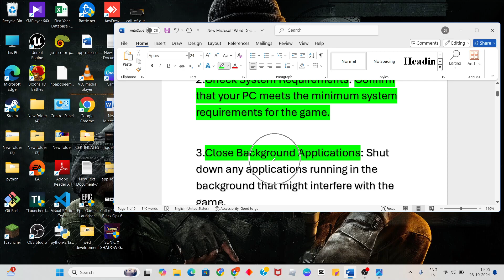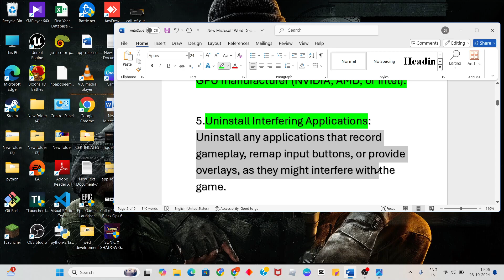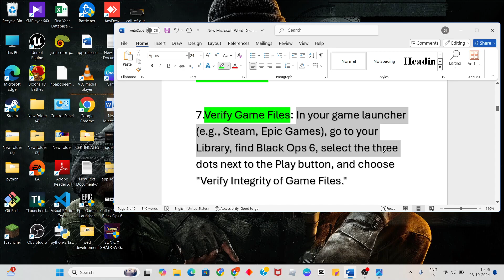Fix call of duty black ops 6 error code (0x9) | black ops 6 the game has crashed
In this video i'm showing and making you for fix call of duty black ops 6 error code (0x9) | black ops 6 the game has crashed. If it doesn't work, restart your game and try again. Also make sure the issue isn't on the end of your network service provider.

xbox app
Fix Call of Duty Black Ops 6 Not Launching Error Code (0x9) On Windows 11/10 PC
call of duty black ops 6 error code 0x9
fix 0x9 error in black ops 6
fix call of duty black ops 6 error code 0x9
fix black ops 6 error code (0x9) the game has crashed on pc
black ops 6 0x9 the game has crashed error